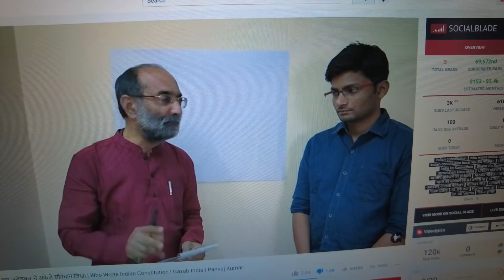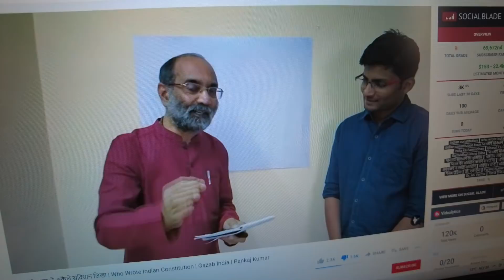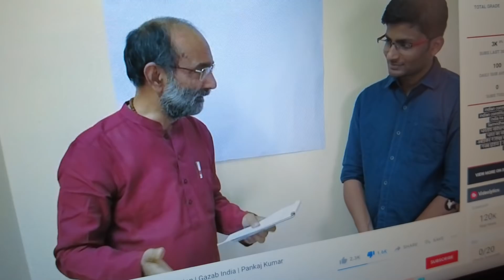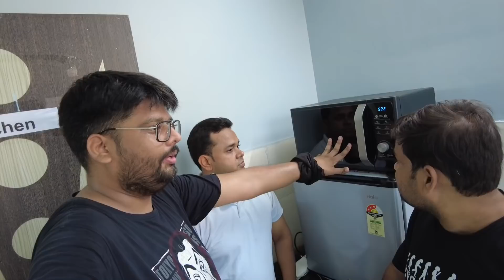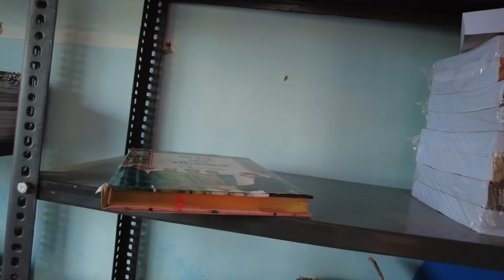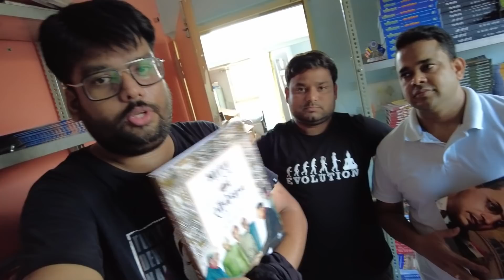BabaSahab se 🙄 kyo jalte ho ?